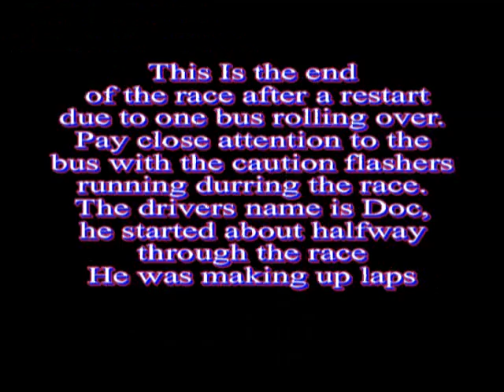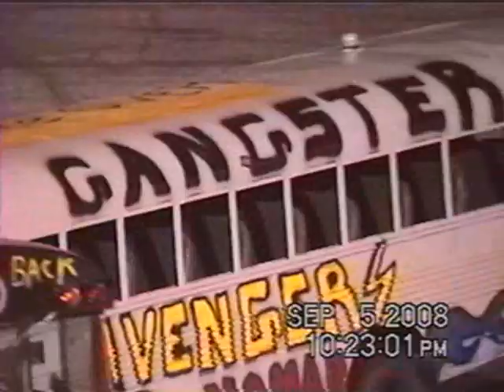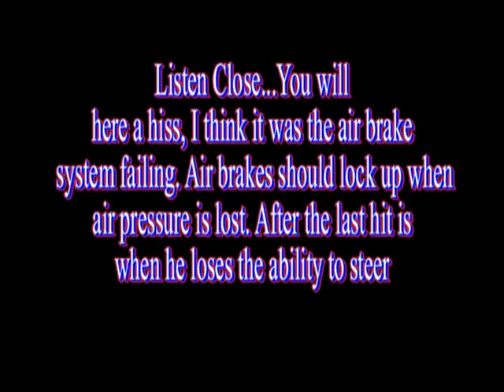Toledo Speedway Bus Crash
THis is the crash that ended the Figure 8 Bus Race.